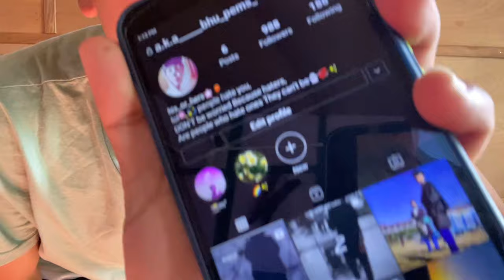3x spicy ramen and tongue twister with my boys || tawang